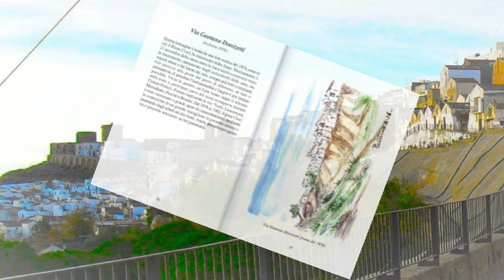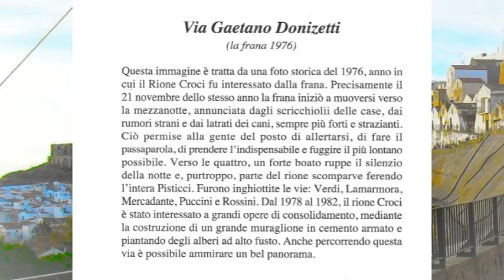Basilicata presenta: Pisticci Mt -Rione Croci- Via Gaetano Donizetti (la frana del 1976)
Pisticci Mt -Rione Croci- Via Gaetano Donizetti (la frana del 1976)Tratto dal libro "La Mia Terra"di Pietro Martino e Stella Zambrella Voce: Tiziana Irene Viggiano Marzo 2021 Marconia di Pisticci Mt